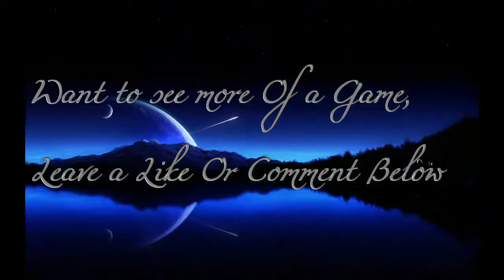Minecraft Vanilla Survival - Episode 4 - The Long Journey